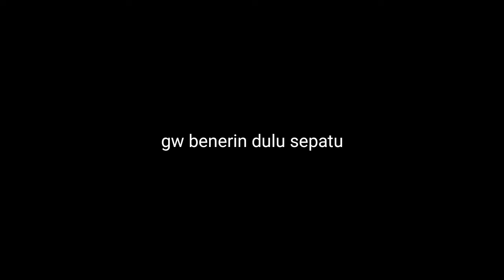AKHIRNYA HABISIN KOMPLONTAN MANTAN DEWI SAMPE AMPUN GEGARA BIKIN RUSUH‼️